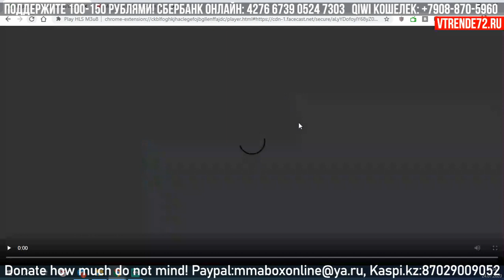Gadzhimurad Khiramagomedov Abubakar Vagaev